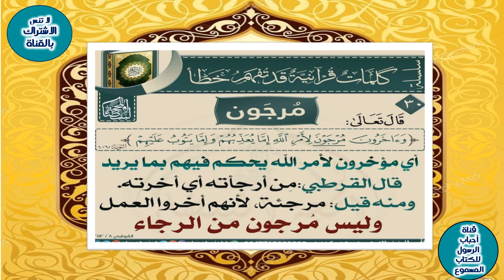😨 كلمات قرآنية قد تفهم خطأ 😨_ ج 3_😨 تدبر القرآن_كلمات من القرآن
😨 Quranic words that may be misunderstood 😨_ Part 3_😨 Contemplating the Quran_Words from the Quran
= تحميل كتاب سلسلة كلمات قرآنية قد تفهم خطأ pdf
= سلسلة كلمات-قرآنية-قد-تفهم-خطأ سُخريّا - وزارة الأوقاف السورية
= سلسلة بطاقات: "كلمـات قرآنيـة قد تفهم خطأ" -
= كلمات تقرأ خطأ في جزء 20
=  299 كلمة قرآنية قد تفهم خطأ
== أكثر من 300 قرآنية قد تفهم خطأ
== (سلسلة كلمات قرآنية قد تفهم خطأ)
== كلمات قرآنية قد تفهم خطأ - سلسلة غريب القرآن
== كلمات قرأنية قد تفهم خطأ في سورة البقرة: 250 – سورة آل عمران: 152 .
==  كلمات قد تفهم خطأ في سورة الكهف: 98– الأنبياء: 96.
كلمات قرآنية قد تفهم خطأ,كلمات قرآنية يفهمها الناس خطأ,كلمات تفهم خطأ,كلمات قرآنية,٢٥ كلمة قرآنية,قناه تدبرات قرآنيه مع ايهاب حريري,كلمات من القرآن,تدبر كلمات القرآن,معنى كلمة قرآنية في دقيقة,هل تفهم ما تقرأ في القرآن الكريم ؟،,كلمات من القرآن الكريم,سلسلة هل تعلم,معاني الكلمات,النسيان كلمات,لماذا المشاهدات قليلة,مسلسل,علامات روحانية على كف يدك,حلقات العلم والايمان كاملة,مسلسل كارتون,قراني,علامات حضور الروحانيات,كلمات_القرآن,300_كلمة_قرآنية
2.
3.
4.
5.
6.
7.
8.
9.
10.
11.
12.
13.
14.
15.
=== فهم خاطئ مفردات تفسير خاطئ مصطلحات مشتبكة تأويل خاطئ لبس مفاهيم مغلوطة غموض معاني تحريف معاني إشكاليات فهم القرآن سوء تفسير متشابكة أخطاء فهم التباس معاني قرآنية نصوص دينية مصطلحات إسلامية مفاهيم دينية التأويل الخطأ تفسير النصوص الخطأ سوء إدراك المعاني الدينية.
=== استمتع_بالحياة كن_قوياً احلم_بالمستقبل كن_سعيداً حب_نفسك كن_حراً ثق_بنفسك ابدع_وابتكر كن_مختلفاً اغفر_وانسى لا_تندم كن_صريحاً تحدى_نفسك استمتع_باللحظة كن_سعيداً_دائماً
== قرآن كريم
آيات قرآنية
تفسير القرآن
علوم القرآن
أصول التفسير
سورة
آية
آية كريمة
معنى الآية
تفسير الآية
فهم خاطئ
سوء الفهم
تحريف المعنى
تأويل باطل
اجتهاد شخصي
تعصب
جهل
قراءة سطحية
تحيز
تفسير خارج السياق
انحراف
بدعة
ضلال
فتنة
نزاع
صراع
تفرقة
تكفير
عنف
إرهاب
لغة القرآن
بلاغة القرآن
معجزات القرآن
علوم اللغة العربية
سياق الآية
علوم الحديث
فقه
عقيدة
أخلاق
تربية